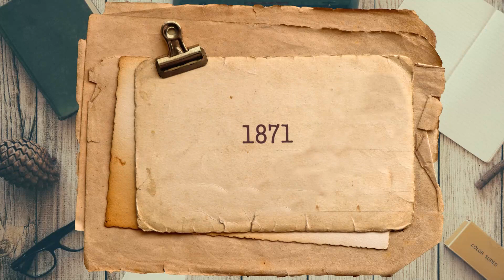EFEMÉRIDES CORTV 06 DE NOVIEMBRE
Con una mirada al pasado...